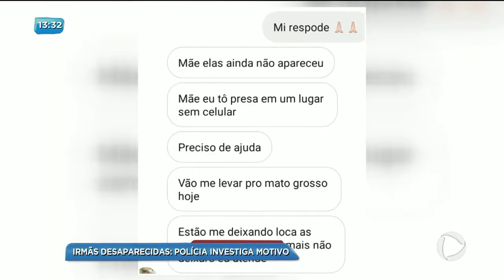BG - Irmãs desaparecidas: polícia investiga motivo - 26-01-2018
Polícia investiga o que teria motivado as 3 irmãs a saírem de casa no último fim de semana para se encontrar com um jovem que uma delas conheceu pela internet.